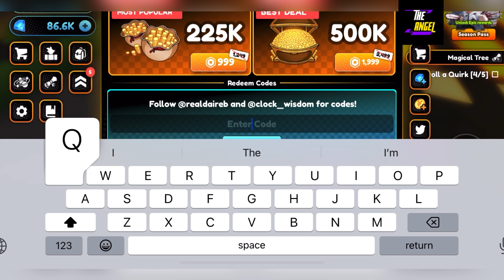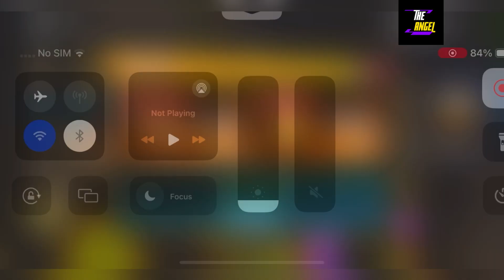⚠️ ECLIPSE UPDATE ⚠️ ANIME CHAMPIONS SIMULATOR - ROBLOX ANIME CHAMPIONS SIMULATOR CODES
Welcome Guys

Finally new and working codes are here, watch it full and grab all new and working codes waiting for u.

Thanks